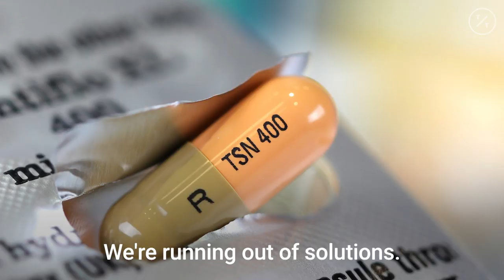Is Phage Therapy the Answer to Antibiotic Resistance?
Pharma companies have invested in phage therapy as a possible answer to antibiotic resistance.

Joel Grimwood was dying. A bacterial slime impervious to antibiotics was growing on a life-sustaining heart implant, infecting his sternum, poisoning his blood, and slowly consuming his chest tissue. His implanted heart pump was meant to be a short-term solution while he waited for a heart transplant but, once it was infected, it couldn’t be safely removed. The operation would risk pushing the maelstrom of Staphylococcus aureus bacteria more directly into his system, which could kill him much faster. Four hospitals had denied Grimwood a transplant because of the infection, which had required some 40 surgical scrapings over three years and left him with a Key lime-size open wound in his chest. Finally his physicians opted for a different strategy: turning bacteria-eating viruses loose inside of him.

Just a week after the daily treatments began last year, Grimwood says, he felt better and more energetic, and the staph seemed to be on the defensive. A month later he got his heart transplant.

Grimwood is one of about 50 patients who’ve been treated in the U.S. with doctor-directed infusions of billions of the arachnoid-looking viruses known as phages. At the University of California at San Diego and elsewhere around the world, researchers and drugmakers are betting that so-called phage therapy can help close the growing gaps in medical treatment created by the spread of antibiotic-resistant bacteria and other superbugs. They say phages are the ultimate biodegradable “smart bomb” because they can be programmed to destroy a single harmful bacterium without blowing up other, helpful strains that occur naturally in a person’s body, as antibiotics do. “It’s really important to keep the microbiome intact to the extent possible,” says Steffanie Strathdee, UCSD’s associate dean of global health sciences and co-director of a phage therapy center.

Pharmaceutical companies have taken notice. BiomX Inc., which is using phages to treat patients for strains of bacteria linked to ulcerative colitis and other chronic diseases, has teamed with Johnson & Johnson’s Janssen Pharmaceuticals unit to work on therapies for inflammatory bowel diseases. Janssen has also announced a licensing deal with Locus Biosciences Inc. to genetically engineer phages that can fight infections of the respiratory tract and other organ systems. The U.S. National Institutes of Health has supported a series of phage research projects, including a three-phage cocktail that successfully treated the drug-resistant abscesses in a gravely ill teenager with cystic fibrosis.

Although most of these projects remain years away from the open market, scientists and pharma companies are optimistic that synthetic biology will speed the discovery and development of medically useful phages, as well as make them patentable and thus far more profitable. “Once you get good investments, you’ll be surprised where the field goes,” says Anthony Fauci, director of the National Institute of Allergy and Infectious Diseases.

The medical use of antibacterial viruses dates back a century. It flourished in the Soviet Union under Josef Stalin but fell out of use in the West with the advent of penicillin and subsequent antibiotics. Now, however, bacteria are rapidly accumulating antibiotic-resistant genes in response to the use of these drugs in human medicine and agriculture. An antibiotic-resistant infection kills someone in the U.S. roughly every 15 minutes, the Centers for Disease Control and Prevention reported on Nov. 13. So scientists are trying to take better advantage of some other phage properties, too, including some phages’ abilities to make bacteria less virulent and even reverse drug resistance.

The pharma companies continue to tinker with phages’ genetic codes, but it’s been a challenge for scientists to find viruses that precisely match their bacterial targets. Martha Clokie, who runs a phage research lab and teaches at the University of Leicester, about 100 miles north of London, spent years hunting for the bane of the deadly diarrheal bacterium Clostridioides difficile, or C. diff, which kills about 13,000 Americans a year. She eventually found some promising samples in the smelly estuarine soils of southeast England and is testing them in hamsters. And she’s using another phage to target salmonella.